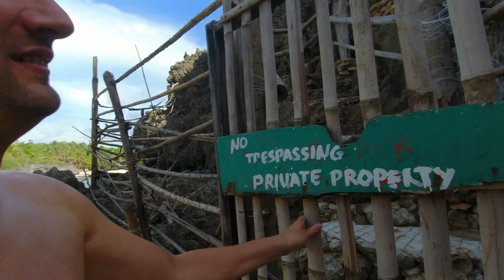Filipino Hospitality Saved Our Island Trip 🇵🇭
Guimaras Island, Iloilo Philippines - Filipino Hospitality Saved Our Island Trip

Right in front of Iloilo there is an island called Guimaras island. My friend Joseph and me rented ourselves some motorbikes for the day and went over there to explore. After a short 20 minutes ferry ride from Iloilo we found ourselves on an island which, to be honest, wasn't that spectacular. But we experiences some awesome Filipino hospitality later on, which made this day unforgettable.

W H A T  I  U S E